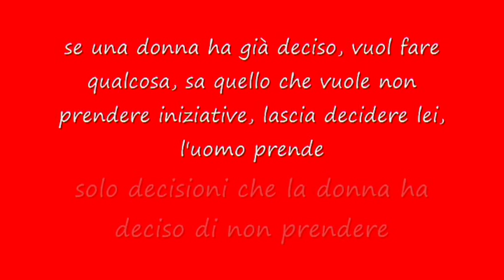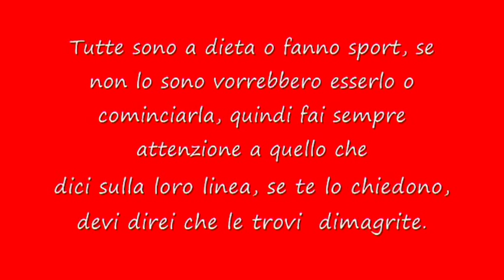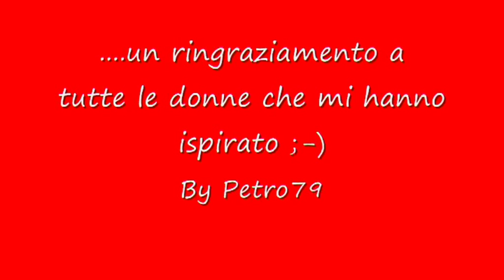Le 10 regole uomo-donna....avi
Decalogo di cose semiserie che un uomo deve sapere per sopravvivere nel rapporto uomo-donna